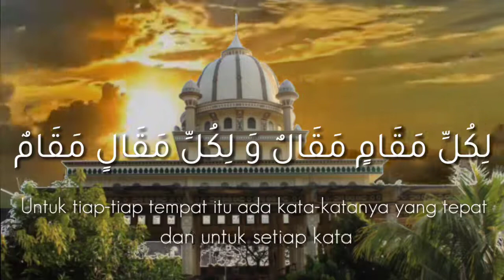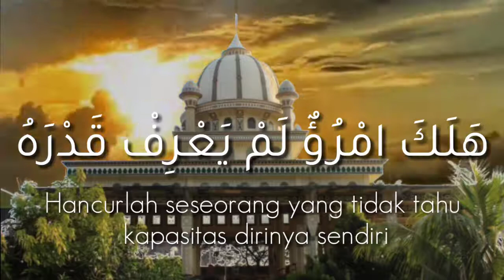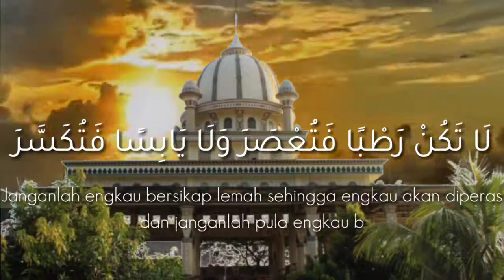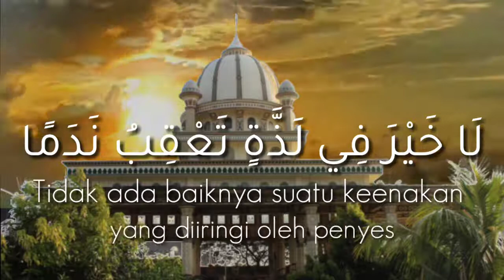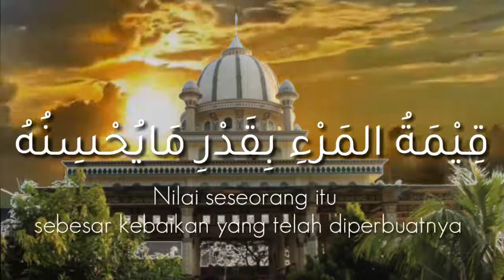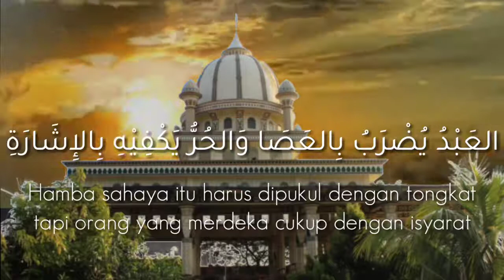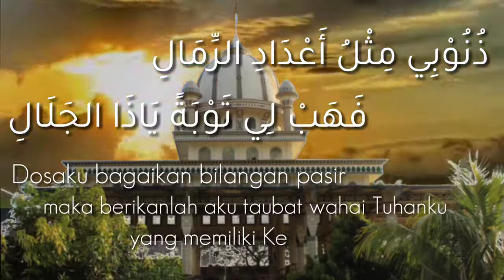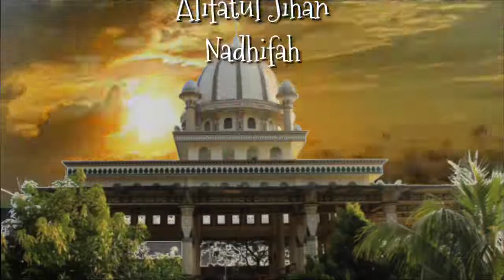Mahfudzot Kelas 1 Part 2 Ponpes Al Iman Ponorogo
Alhamdulillah, Pondok Pesantren Al-Iman Ponorogo
dapat merilis video tentag berita terbaru seputar Pondok Pesantren al-iman

Semoga di video selanjutnya akan memberikan kabar terbaru tentang al-iman

Bisa riquest tentang video terbaru ttg konten berita yang diinginkan
klik komentar di bawah

semoga dengan video ini menjadikan jembatan syiar pondok pesantren al-iman ponorogo

Jazakumulloh